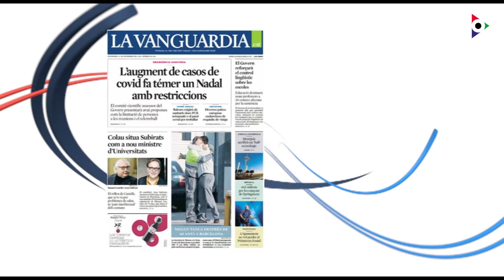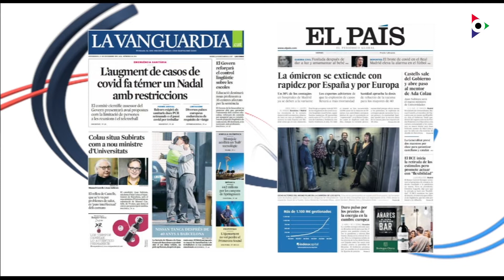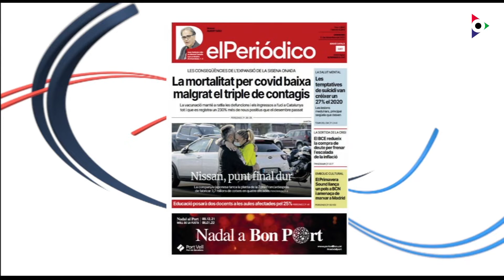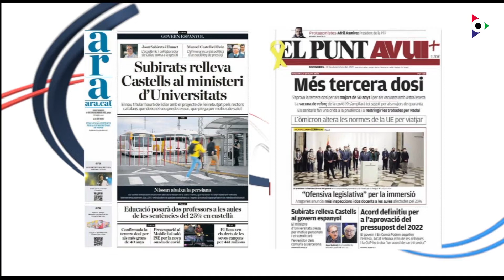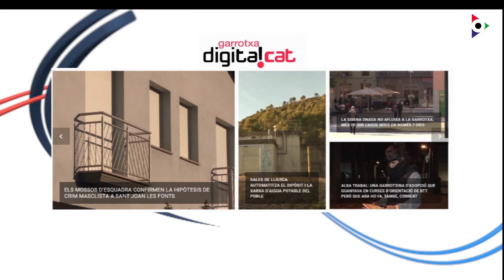Divendres 17 desembre 2021